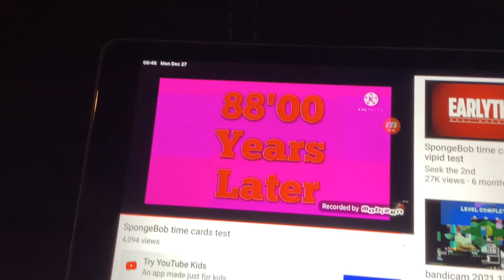88’00 Years Later